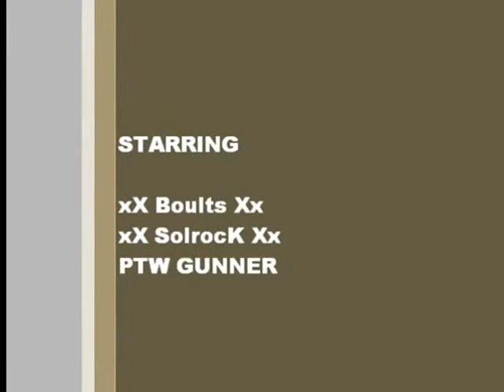PTW - Tomahawk Action on Black Ops by xX Solrock Xx, PTW GUNNER, xX Boults Xx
PTW - Tomahawk Action Black Ops by xX Solrock Xx, PTW GUNNER, xX Boults Xx